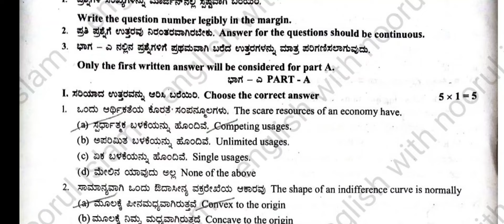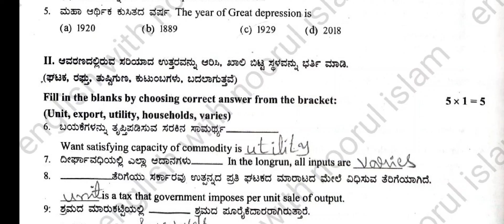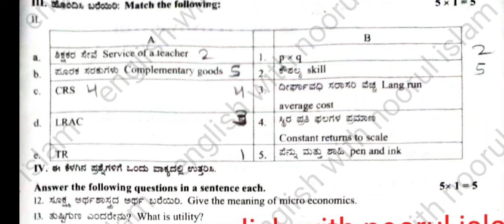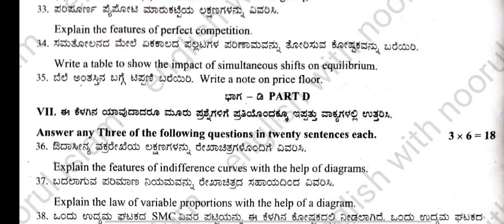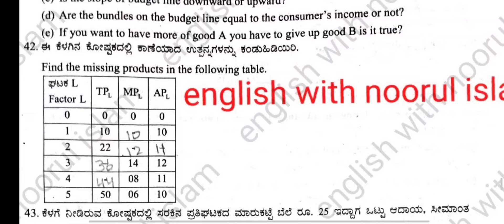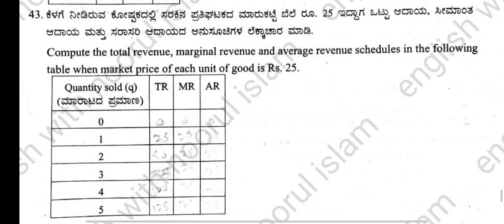2nd PUC Economics Midterm Question Paper 2024 kseab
2nd puc Economic midterm question Papers
Bagalkot

2nd puc economics mid term question paper 2024
2nd puc economics mid term question paper 2023
2nd puc economics mid term question paper 2023 in kannada with answers
2nd puc economics midterm exam important questions and answer
english with noorul islam # islam sir
2nd puc economics microeconomics
2nd puc economics mid term question paper
2nd puc economics midterm exam important questions and answers in kannada
2nd puc economics mid term question paper 2024 kannada medium
2nd puc economics mid term question paper 2023 english medium
2nd puc economics mid term important questions

لا